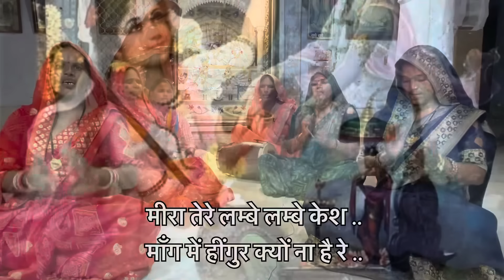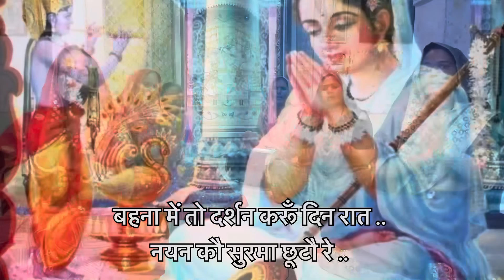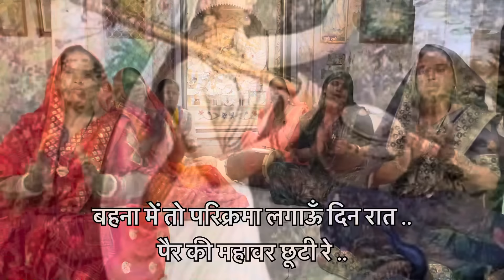मीराबाई का प्यारा भजन ❤️ मीरा तेरा निर्मल हुआ शरीर, पति के संग क्यों नहीं रहती रे | Meerabai bhajan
Meerabai bhajan in ladies kirtan - मीरा तेरा निर्मल हुआ शरीर, पति के संग क्यों ना रहती रे।

Meerabai was a devotee of Shri Krishna ji, she had worshiped Shri Krishna for 15 years in Vrindavan, after which she went to Dwarka. In this video, women sang the hymn of Meerabai in the Mirabai temple of Vrindavan. This is the famous hymn of Meerabai which is sung in Kirtan.